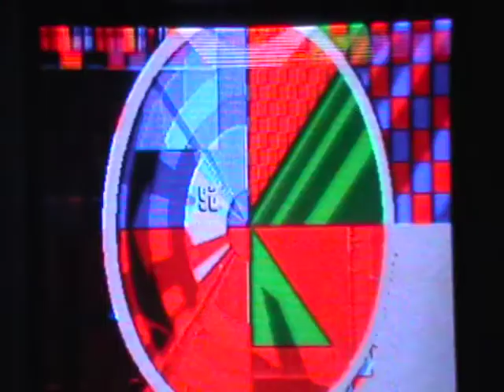Let's Play Vectorman Part 2